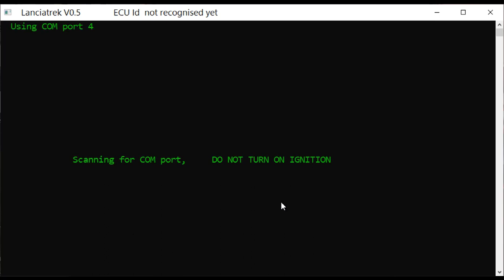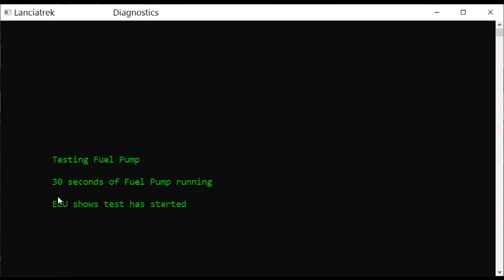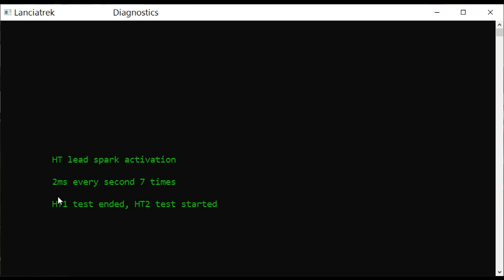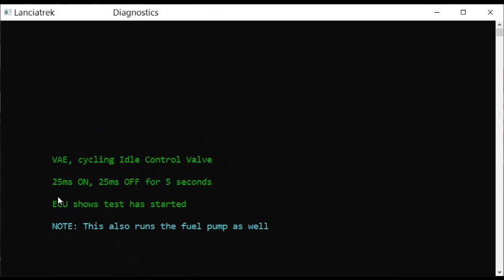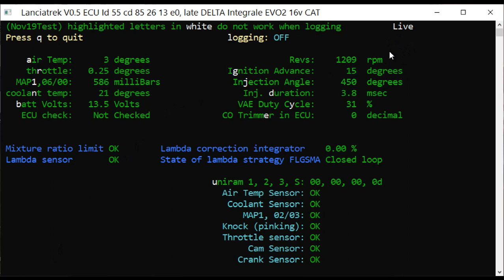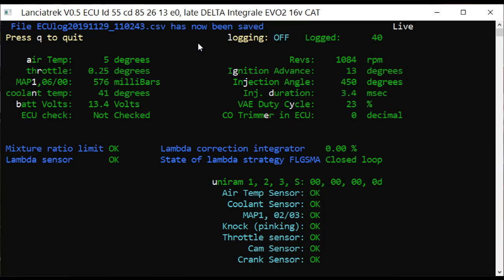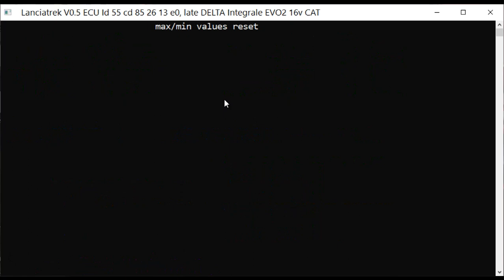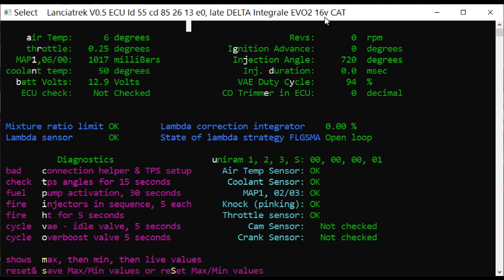Delta Integrale Evo2 ECU being read by lanciatrek program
NOTE...
The correct setting for the TPS on Fuel injected Deltas is -0.12, not -0.25 as I was distracted by the screen data.
This should now read the ECUs of ALL Delta Integrale ECUs and identify which one you have.
All you need is a Fiat 3-pin to OBD lead ( I power mine from a USB port using an old chopped up USB  charging lead.
More info at integrale.website/coxdev